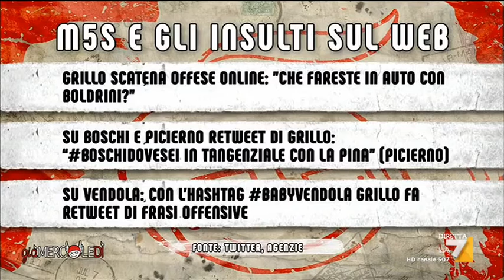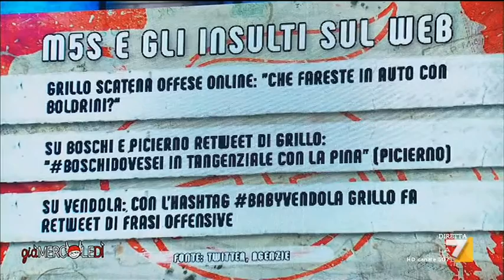L'intervista a Valeria Ciarambino (M5S) sul rapporto con Vincenzo De Luca e l'insulto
L'intervista al capogruppo al Consiglio regionale campano, sul rapporto con il presidente della Regione Campania e l'insulto